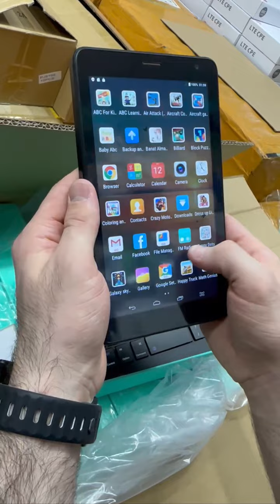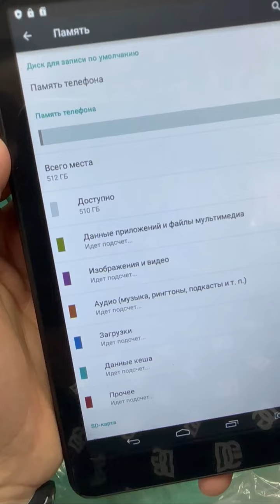i15 pro Max 7" 8/512 5G 13/30Мп детский игровой планшет.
Модель S-COLOR i15Pro Max

✅Планшет +клавиатура

✅Model: i15 Pro Max

⚙️Характеристики:
♾Поддержка связи 5G
📱Система Android 13
💻Дисплей 7" IPS
🧠Память 8/512
⏳Задняя камера: 30 МП
🫥Передняя камера: 13 МП

🎲Комплектация:
🫥Bluetooth наушник🎧
🫥Bluetooth Клавиатура ⌨️
🫥Bluetooth мышь
🫥VR очки -ручка пенсил
🫥Матерчатый чехол
🫥Защитная пленка 💥
🫥зарядной  кабель

Цена 6900р
Успейте приобрести